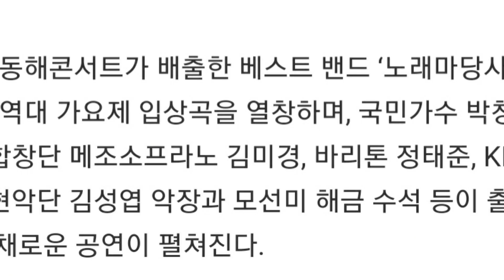박창근 강원해양문화축전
동해  문화예술회관 야외공연장
10월7일 금요일 19:00~~21:00까지